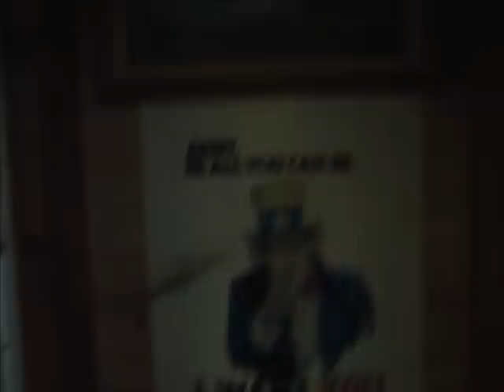Quick Clips IX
Part 9 in this series is a recap of the 2010 era. Tabby turns 11 years old on Christmas day. I stuck a few skydives in this one and there's a little camping and shooting in here too.